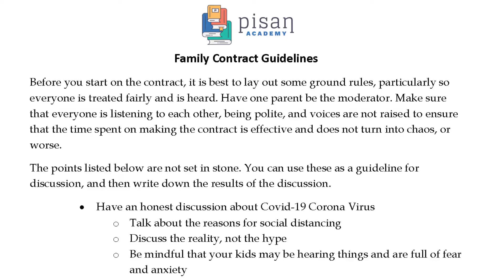Should you homeschool your children? Options for 2020!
Deanna talks about what is happening with schooling this fall and discusses the difference of helping manage your kids school at home versus homeschooling.

Here is a great resource to getting started with homeschooling, including curriculum options:

Help us our mission to bring classic literature to a new generation of readers